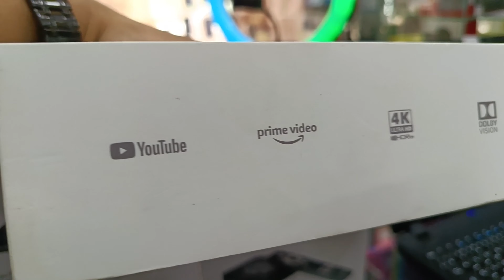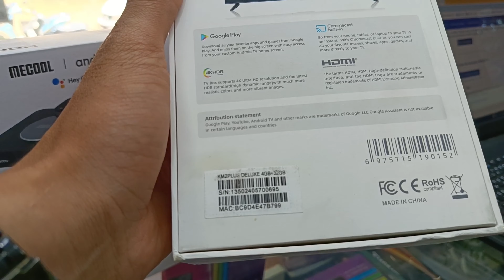أقوي جهاز بوكس في العالم والسوق الجزائري حاليا 2024 😱🤫 يحولك التلفاز لجهاز ذكي 😍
✅رابط الصفحة الجديدة الخاص بنا علي الفيسبوك